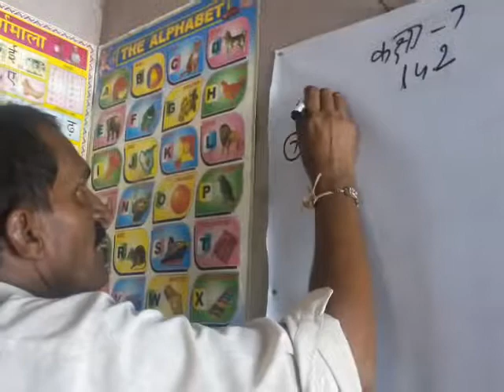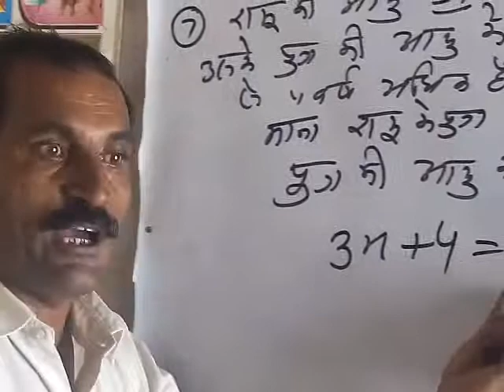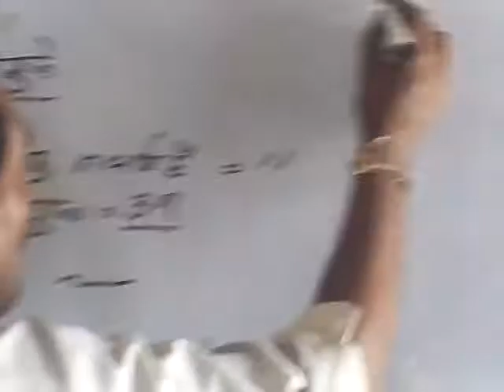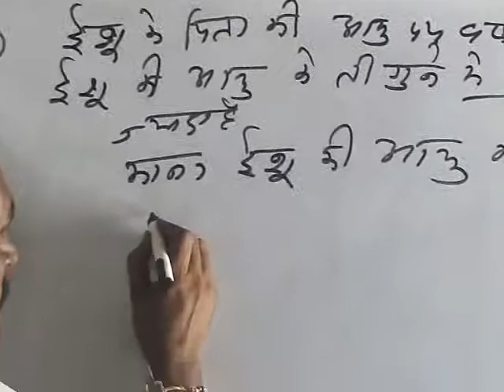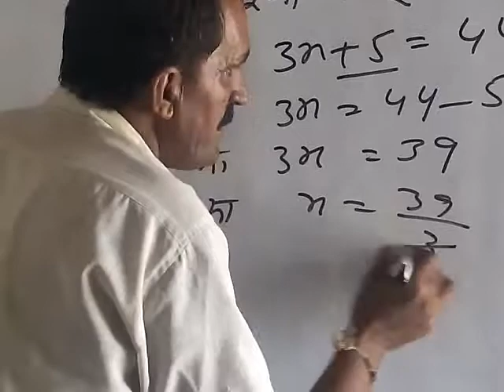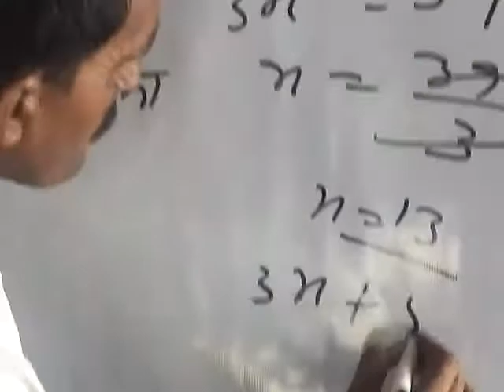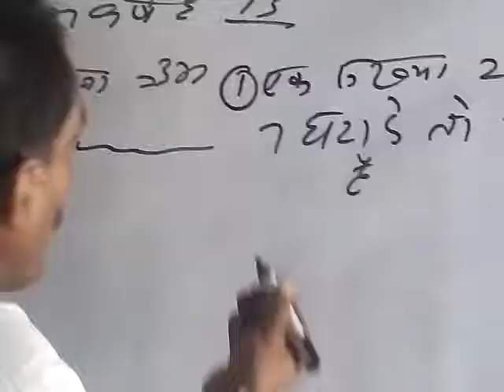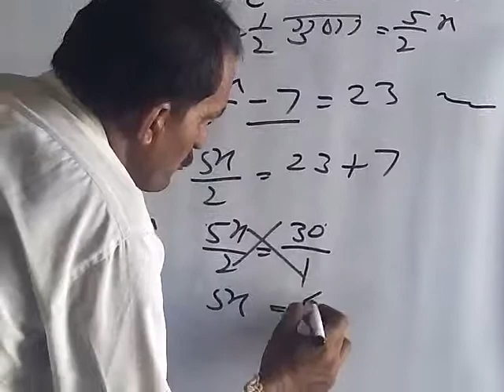कक्षा 7 गणित अध्याय 4 || saral samikaran class 7 || एक चर वाले रैखिक समीकरण कक्षा 7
topic cover
saral samikaran
saral kijiye
saral samikaran class 7
rekhik samikaran class 7
satvi ganit
dhoran 7 ganit
kaksha 7 ka ganit
kaksha 7 ganit
samikaran math in hindi
samikaran std 7
kasha 7 samikaran
7 वीं गणित
क्लास 7 गणित
समीकरण हल करना
सातवीं की गणित
सरल समीकरण कक्षा 7
धोरण 7 गणित
समीकरण हल करना सिखाए
सुगम गणित क्लास 7
सातवीं की गणित
saral ganit class 8
kaksha 7 ki kitab
kaksha 7 ka math
ganit ke sawal
7 ganit
saral ganit
dhoran 7 ganit sikhe
class 7 ka ganit
rekhiy samikaran class 7
saral samikaran class 7 4.2
 saral samikaran class 7 4.1